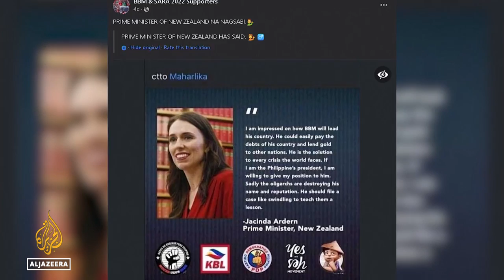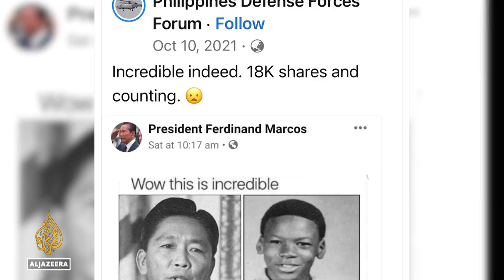Philippine election body to decide if Marcos Jr can run for Presidency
The Philippines' election commission is set to decide whether to bar frontrunner Ferdinand Marcos Jr, also known as Bongbong, from this year’s presidential election.
The son of late leader Ferdinand Marcos is popular among many voters and it is said that the Marcoses will give away gold bars and other treasure if Bongbong becomes president – treasure that fact-checkers and journalists say does not exist.
But it is not disinformation that may get Bongbong Marcos disqualified from this year’s presidential race. During his time as governor of Ilcos Norte he was convicted of tax evasion.

Al Jazeera’s Jamela Alindogan reports from Manila, Philippines.